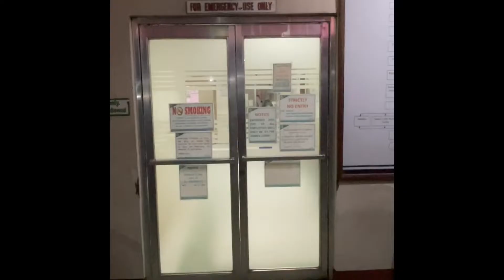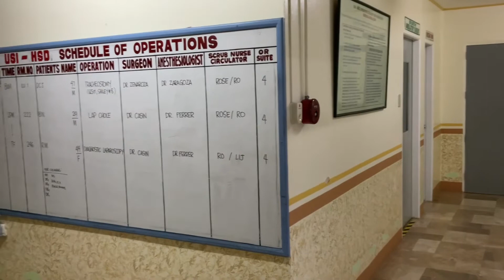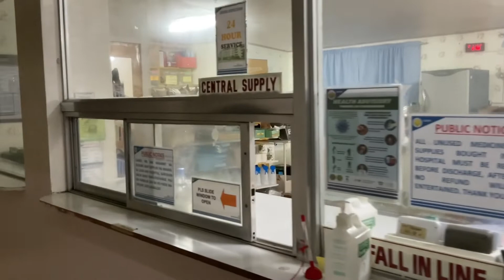Mother Seton USI Accreditation